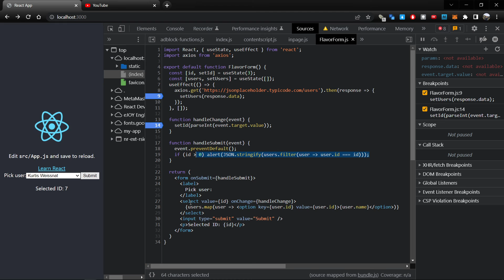React Select Option from RESTful API